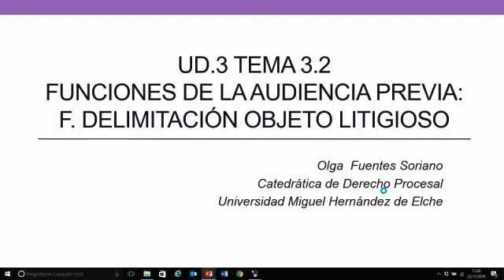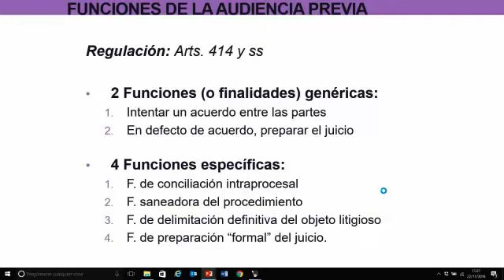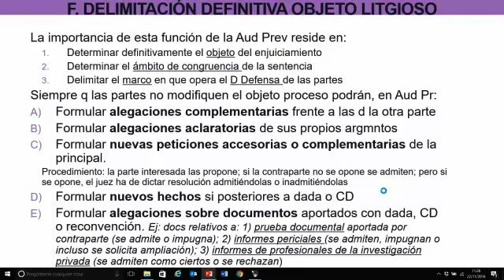Lec3.2 Delimitación del objeto procesal (umh1434 2015-16)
Delimitación del objeto procesal.
Asignatura: Derecho Procesal Civil.
Grado en Derecho.
Profesora: Olga Fuentes Soriano.
Dpto. de Ciencia Jurídica.
Área de Derecho Procesal.

Delimitación del objeto procesal: alegaciones complementarias y aclaratorias, peticiones accesorias y complementarias, nuevos hechos, fijación de los hechos controvertidos y alcance del debate, alegaciones acerca de los documentos materiales aportados con los escritos de alegación..